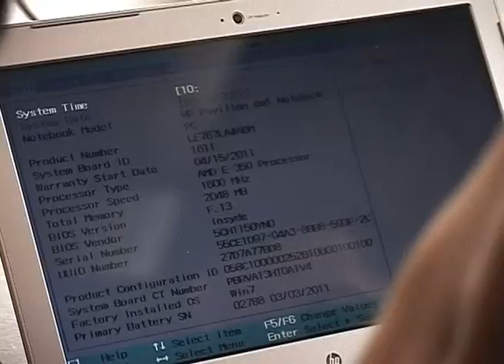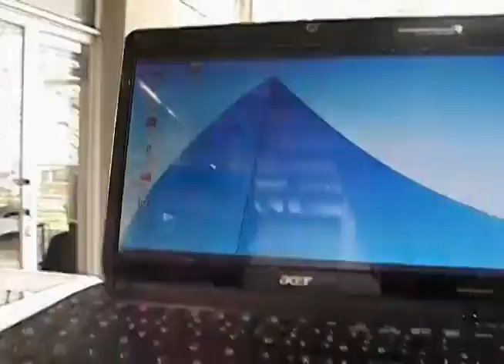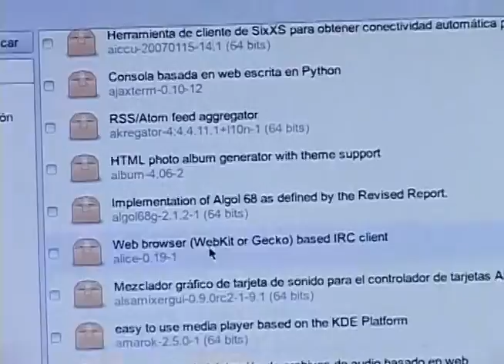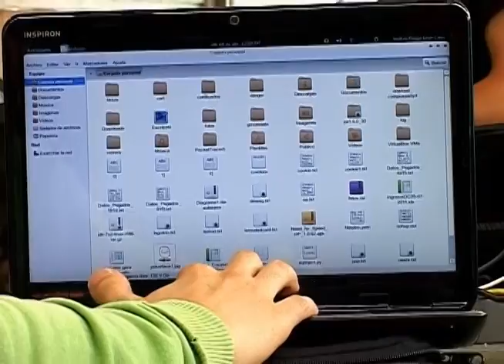Instalacion Software.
Este año además de buscar que nos instalen el sistema operativo libre en nuestro equipo, insistimos hasta cansarlos para que no nos dejen ir a casa sin saberlo manejar. Les presentamos una nota tutorial hecha en el Flisol 2012